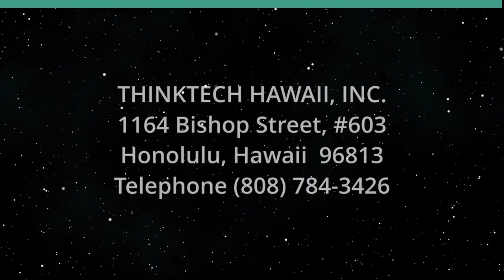Diversity, Inclusion and Healing Divisions (It's Time for Responsible Change)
Role and Value of Diversity and Inclusion.  The host for this show is Chuck Crumpton.  The guests are David Larson and Rebekah Ratliff.

Issues and values of polarization and conflicts over diversity, inclusion and equity, especially for those most historically excluded, dishonored and underserved.

Underwriters:
Michael Sklarz
The Cooke Foundation
Hawaii Energy
Hawaii Energy Policy Forum
Hawaiian Electric
Galen Ho of Immersive Worlds
Kamehameha Schools